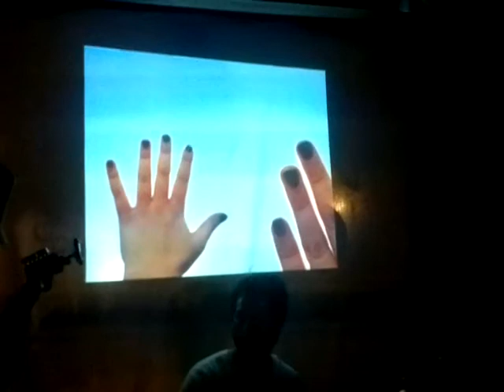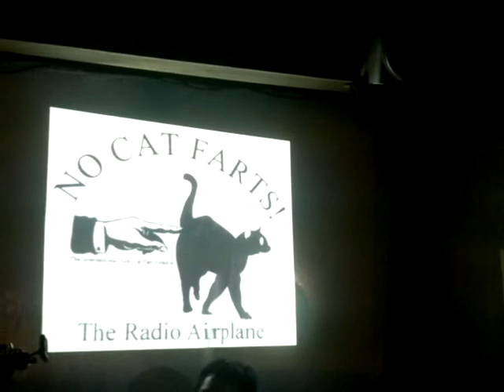Lythops en La Taberna de Moe - 18/08/12 - Parte 2/3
Segundo fragmento del primer concierto oficial de Lythops. Una extensa improvisación a cargo de:
Matias Contreras - Bajo
Emi Escobar - Batería
Juanjo Mayotte - Guitarra eléctrica